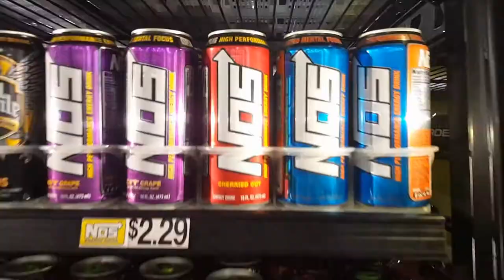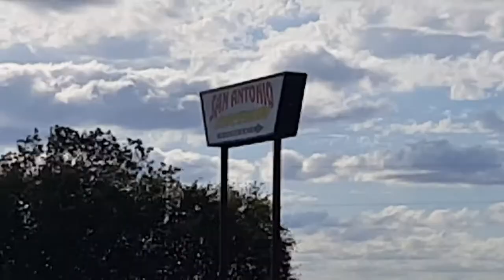San Antonio's Alamo Drift Series at San Antonio Raceway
Thanks so much for your support, and much love! 😊🤙🏼